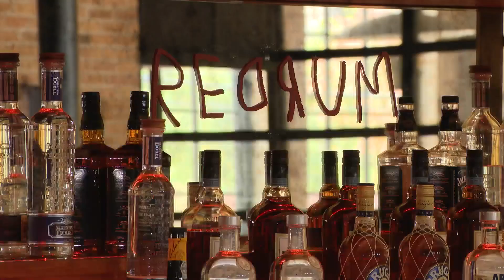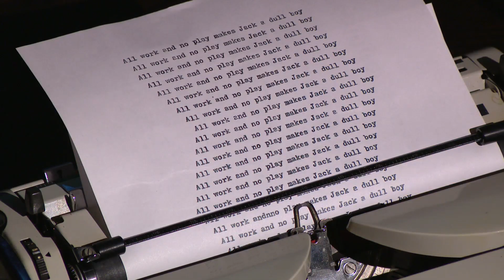Pop-up inspired by 'The Shining' takes over warehouse in West Loop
A classic horror movie has been turned into a pop-up in the West Loop.